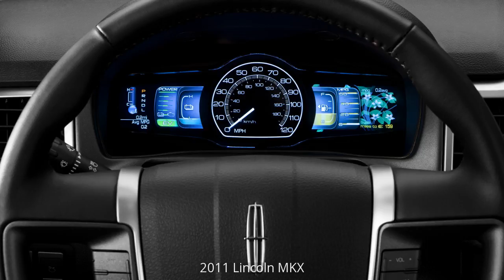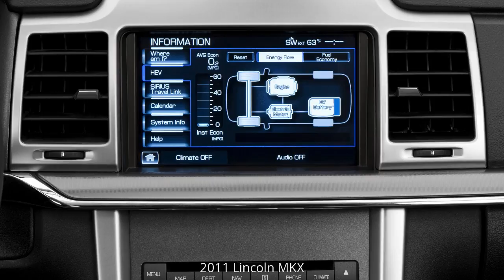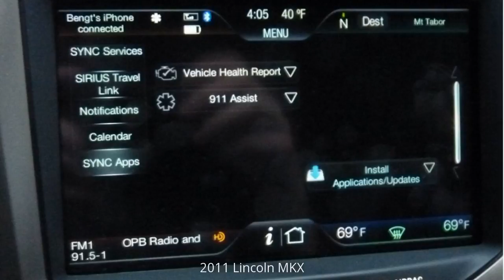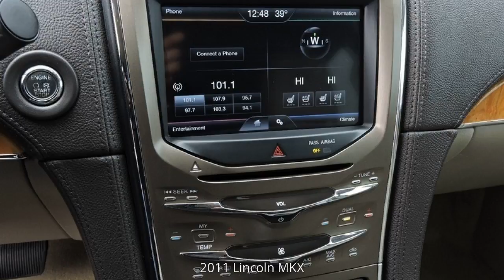2011 Lincoln MKX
2011 Lincoln MKX Pictures.
2011 Lincoln MKX tuning.